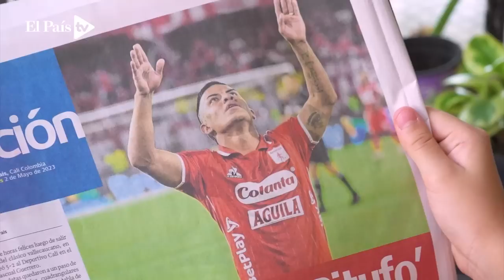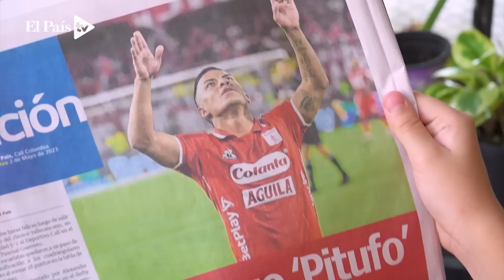La fan número 1 de Cristian Barrios, jugador del América de Cali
"No quisiera despertar de ese sueño", dice Antonella, quien de cumpleaños recibió un regalo muy especial por parte del jugador escarlata